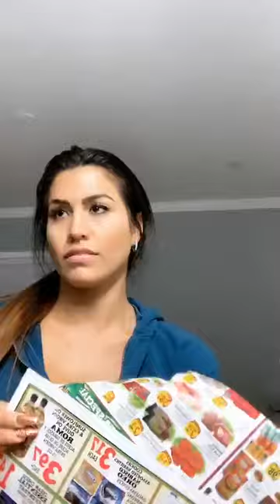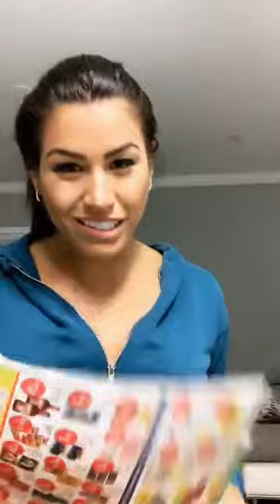nitta en vivo 10 de abril de 2019